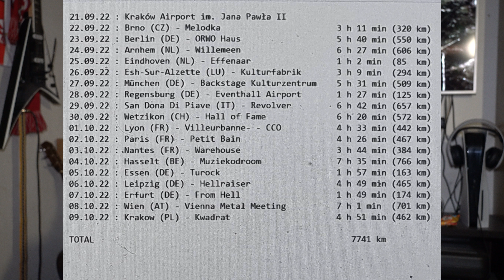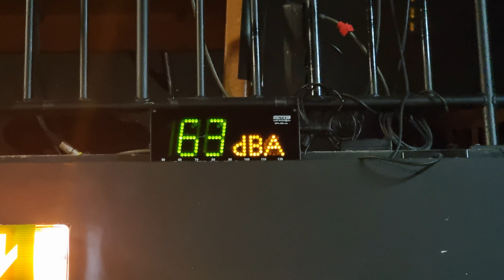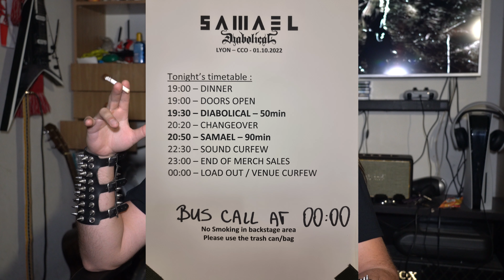Am ascultat aceeași trupă live de 18 ori la rând prin Europa ( story time)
Samael/ Diabolical - Passage 25th aniversary tour

22.09.22 : Brno (CZ) - Melodka                       3 h 11 min (320 km)
23.09.22 : Berlin (DE) - ORWO Haus                   5 h 40 min (550 km)
24.09.22 : Arnhem (NL) - Willemeen                   6 h 27 min (606 km)
25.09.22 : Eindhoven (NL) - Effenaar                 1 h 2 min  (85  km)
26.09.22 : Esh-Sur-Alzette (LU) - Kulturfabrik       3 h 9 min  (294 km)
27.09.22 : München (DE) - Backstage Kulturzentrum    5 h 31 min (509 km)
28.09.22 : Regensburg (DE) - Eventhall Airport       1 h 27 min (125 km)
29.09.22 : San Dona Di Piave (IT) - Revolver         6 h 42 min (657 km)
30.09.22 : Wetzikon (CH) - Hall of Fame              6 h 20 min (572 km)
01.10.22 : Lyon (FR) - Villeurbanne- - CCO           4 h 33 min (442 km)
02.10.22 : Paris (FR) - Petit Bain                   4 h 26 min (467 km)
03.10.22 : Nantes (FR) - Warehouse                   3 h 44 min (384 km)
04.10.22 : Hasselt (BE) - Muziekodroom               7 h 35 min (766 km)
05.10.22 : Essen (DE) - Turock                       1 h 57 min (163 km)
06.10.22 : Leipzig (DE) - Hellraiser                 4 h 49 min (465 km)
07.10.22 : Erfurt (DE) - From Hell                   1 h 49 min (174 km)
08.10.22 : Wien (AT) - Vienna Metal Meeting          7 h 1 min  (701 km)
09.10.22 : Krakow (PL) - Kwadrat                     4 h 51 min (462 km)